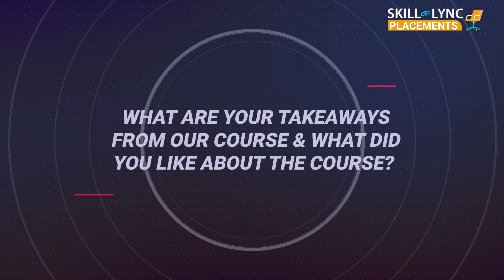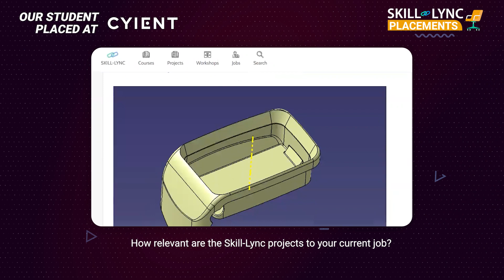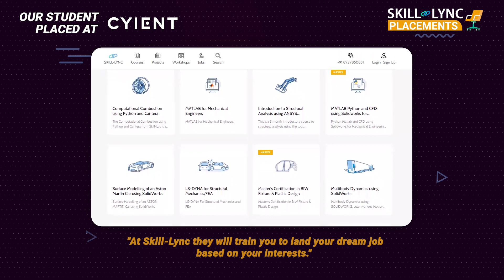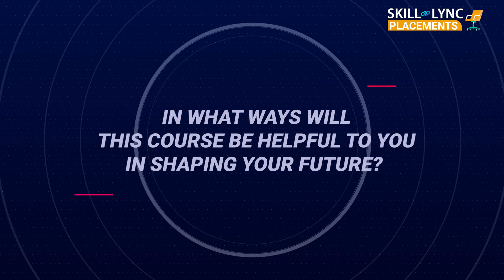Honest Skill-Lync Review | Gurumorthi’s Inspiring Success Story | PG Program in CAD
Gurumoorthi S, our student with an innate passion for design engineering, has successfully secured a position at Cyient; and speaks to us about how Skill-Lync helped him upskill in his chosen field. “My mentor from the Career Team gave me insights on various technical concepts to gear up for my interviews. The projects done during my course greatly helped me crack my interview with Cyient,” he says. Watch this video till the end to listen to his advice for aspiring students.

Timestamps below:
00:06 - An introduction
00:49 - How he got to know about Skill-Lync
01:19 - His key takeaways from the course
01:50 - Relevancy of Skill-Lync’s project
02:27 - His experience with our career success team.
03:06 - His advice to aspiring engineers
03:32 - Hias thoughts about Skill-Lync
04:03 - How Skill-Lync’s course shaped his future

We wish Gurumoorthi a great career ahead!

1. CATIA V5
2. Autodesk Alias
3. SolidWorks
4. Siemens NX CAD

Key features of this CAD design course are:
1. The course will give insights into CAD design and sub-domains of design, such as interior plastic trims, BIW sheet metal and wiring harness.
2. Industry experts with 6-25 years of experience in CAD design and mechanical engineering have curated the CAD certificate course.
3. Our experienced mentors will clarify your doubts through email and forum support.
4. Through our advanced CAD training, you will master the skills needed to land top design engineering jobs.
5. We conduct mock interviews, provide placement support for eligible students, and make them ace their job interviews.
6. Working on 35+ industry-level projects will give you hands-on experience with modern industry practices and enhance your employability quotient.

The automotive industry uses computer-aided design (CAD) as a powerful software tool for creating and modelling products. Over the years, the industry has used CAD  software with ease and accuracy to modernise labour operations and enhance product designs.
Creating, analysing, changing, optimising, and drafting product data to fulfil its design goal efficiently and effectively is one of the uses of CAD in the automotive industry. CAD training has become imperative for aspiring mechanical engineers today.

1. Design engineer(OEM/Tier 1)
2. Plastic design engineer
3. Sheet metal/ BIW design engineer
4. Product design engineer
5. Design and release engineer (D&R)
6. Wiring harness engineer/ designer
7 . Seating design engineer

Post Graduate Program in CAD
Post Graduate Program in Automotive Design using CATIA V5
Post Graduate Program in Complete Passenger Car Design & Product Development
Post Graduate Program in Manufacturing Design
Post Graduate Diploma in Design and Development of a Passenger Car